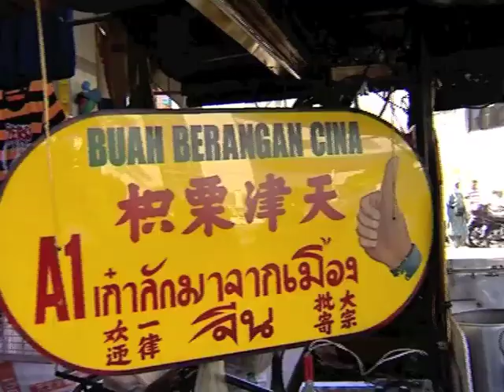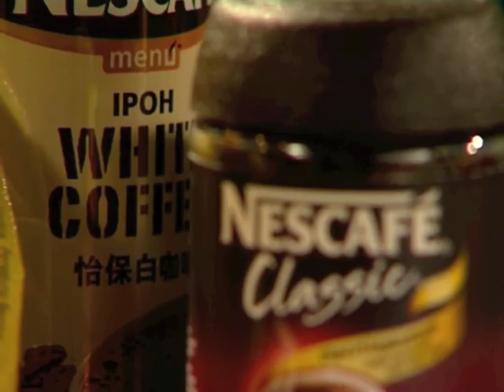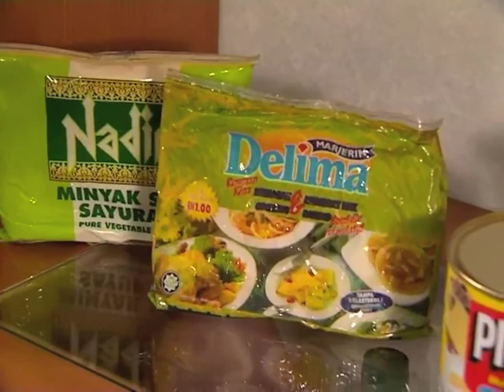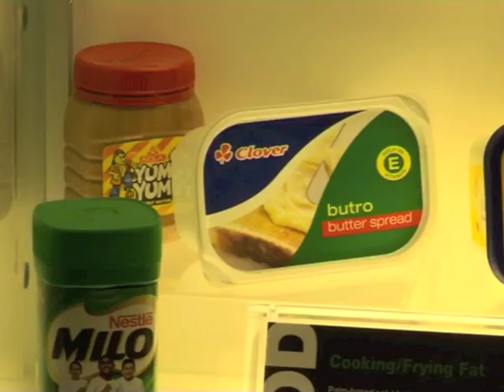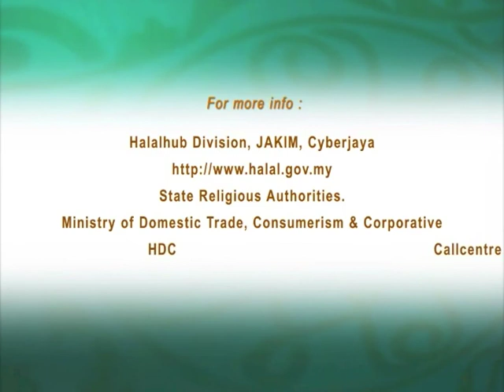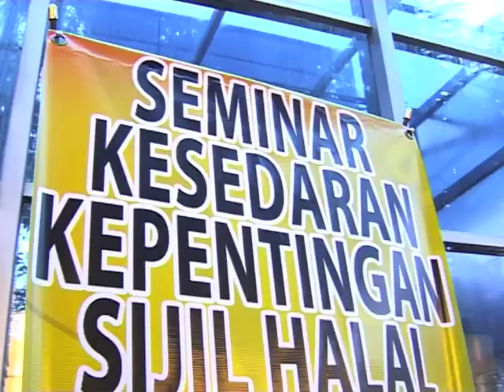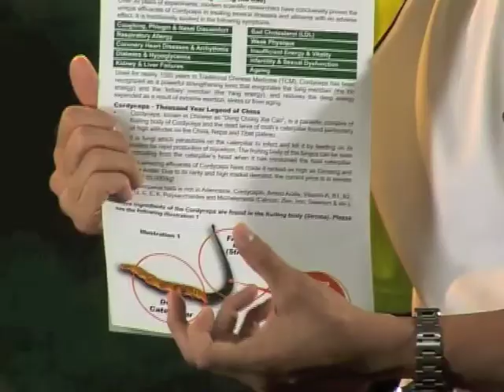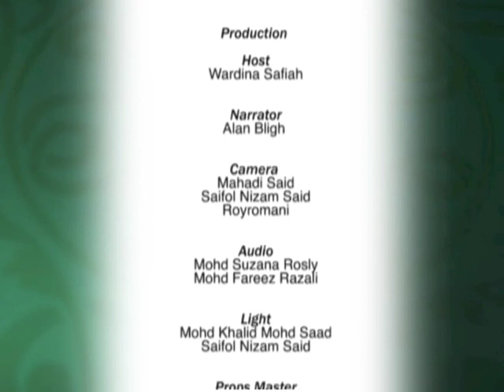Halal World Episode 5 Part 2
Halal World is Halal Industry Development Corporation's (HDC) first TV programme. Featured in 13 episodeds, the 30 minutes per episode covers the overall Halal industry in the country and features the identified clusters. The TV series also feature the industry players, related agencies and ministries.

The premier of Halal World is on 17th November 2011 (Thursday) and to be aired every Thursday at 7.30 pm on NTV7. The host of this fascinating TV series is Wardina Safiyah, a prominent host for talk shows and TV programmes.